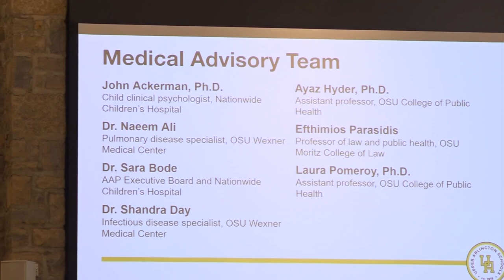Heated debate over masks in Upper Arlington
Parents from both sides showed up to express their thoughts at the school board meeting.